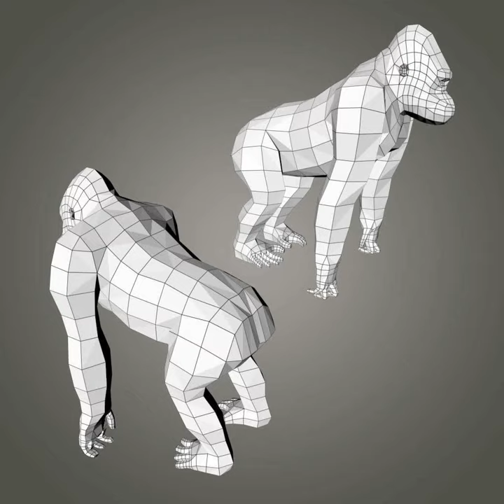Gorilla Base Mesh 3D model from CGTrader.com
Gorilla Base Mesh – Buy 3D model:
Available file formats: Cinema 4D (.c4d), OBJ (.obj), Autodesk FBX (.fbx)